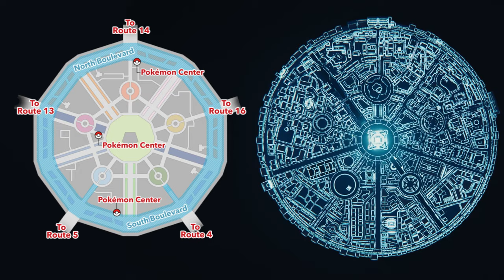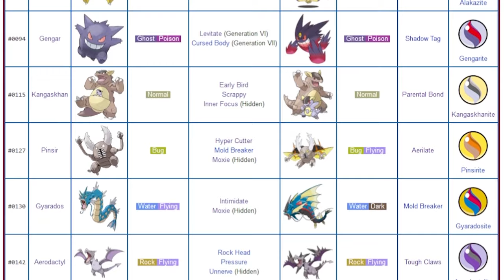Everything We Know About the Next Pokemon Game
This video discusses the latest Pokemon Legends Z-A trailers, news, reactions, as well as new Mega Evolutions!

If you're reading this, comment the Mega Evolution you're MOST excited to see return‼️

This video is everything about Pokemon Legends Z-A, not a Pokemon Legends Z-A trailer / reaction video with new mega evolutions / diancie